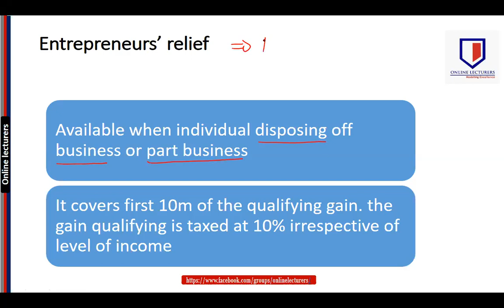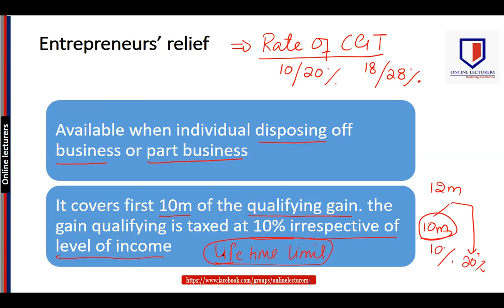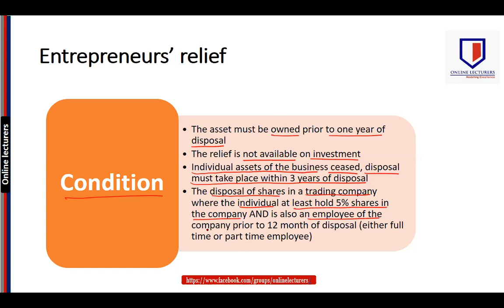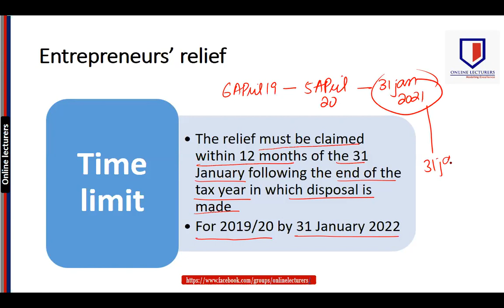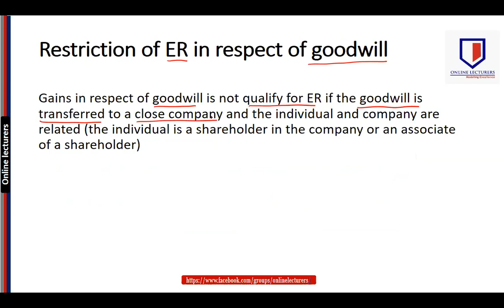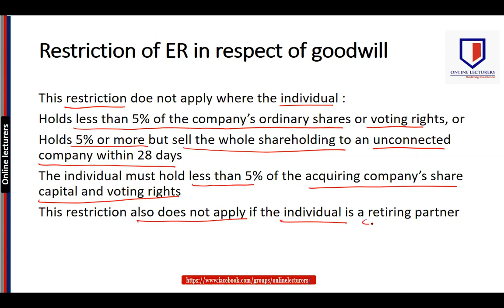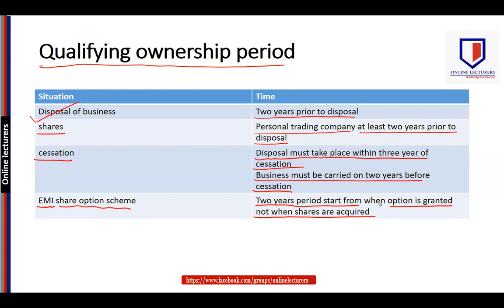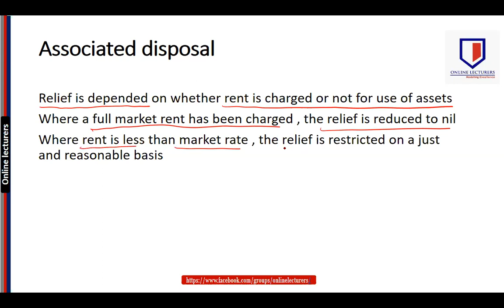Entrepreneur Relief (ACCA ATX): Chargeable gain Relief